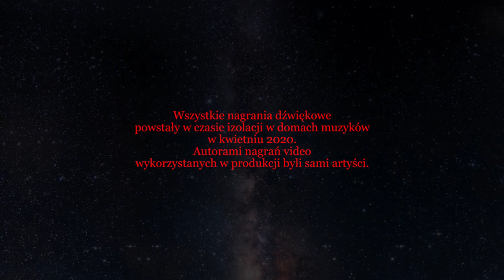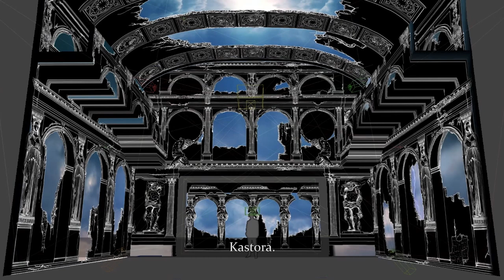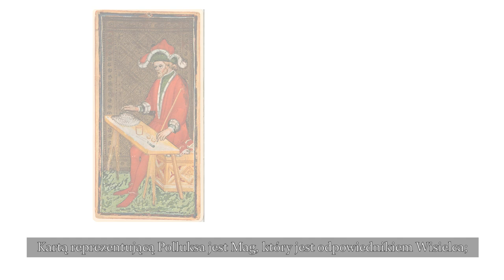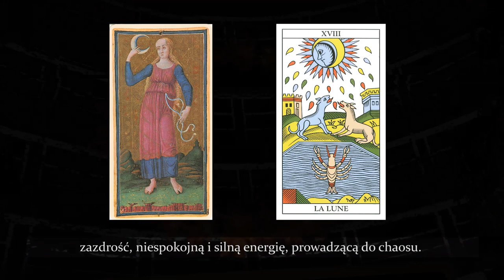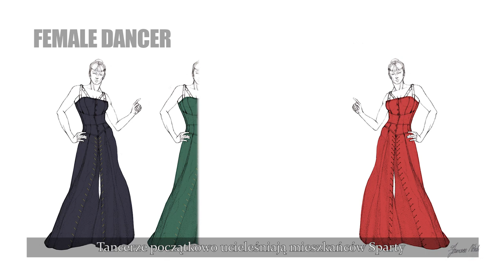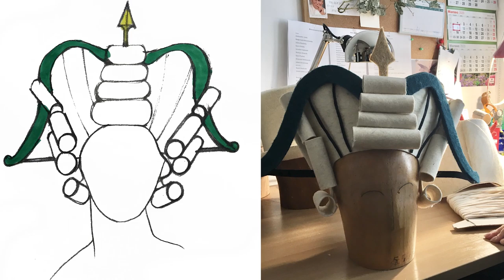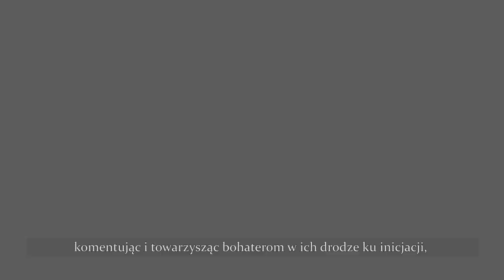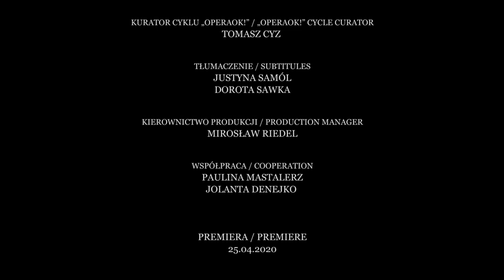operaOK! Vol 3 - Castor Et Pollux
Jean-Philippe Rameau CASTOR ET POLLUX / KASTOR I POLLUKS [fragmenty]
LIBRETTO PIERRE-JOSEPH BERNARD

Castor Kieran White
Pollux Kamil Zdebel
Télaïre Tosca Rousseau
Phébé Marta Brzezińska
Mercure Aleksander Kunach
Une Ombre Heureuse Ewelina Osowska

SCENARIUSZ, GŁOS Z OFFU, REŻYSERIA / SCRIPT, VOICE OVER, DIRECTOR – DEDA CRISTINA COLONNA

KIEROWNICTWO MUZYCZNE / MUSIC DIRECTOR- STEFAN PLEWNIAK
ASYSTENT / ASSISTANT – KUBA WNUK
PROJEKCJE I ZDJĘCIA / VIDEOS AND IMAGES – FRANCESCO VITALI
REALIZACJA DŹWIĘKU / SOUND – PIOTR MADZIAR
MONTAŻ / MONTAGE – JAKUB LENARTOWICZ (biogram)

INSTRUMENTALIŚCI MACV / MACV INSTRUMENTALISTS

SKRZYPCE I / VIOLINS I
MARIA PAPUZIŃSKA-USS – KONCERTMISTRZ / CONCERTMASTER
GRZEGORZ LALEK
RADOSŁAW KAMIENIARZ
NATALIA MOSZUMAŃSKA

SKRZYPCE II / VIOLINS II
ANNA JÓŹWIAK-KŁOSIEWICZ – LIDER / LEADER
KLAUDIA MATLAK
KORNELIA KORECKA-KARBOWNIK
EWA CHMIELEWSKA

ALTÓWKI / VIOLAS
MARCIN STEFANIUK – LIDER, INSPEKTOR/ LEADER, INSPECTOR
ANNA WIECZOREK
KAROLINA HABAŁO – LIDER / LEADER
ANNA STANKIEWICZ

WIOLONCZELE / CELLOS
JAKUB KOŚCIUKIEWICZ – KONCERTMISTRZ / CONCERTMASTER
KAROLINA SZEWCZYKOWSKA
ANNA CIERPISZ
KATARZYNA CICHOŃ

JUSTYNA REKŚĆ-RAUBO

KONTRABAS / DOUBLE BASS
STANISŁAW SMOŁKA

FLETY / FLUETES
PAWEŁ KSIĄŻKIEWICZ
MAŁGORZATA WOJCIECHOWSKA

OBOJE / OBOES
MAREK NIEWIEDZIAŁ
JAN HUTEK

FAGOT / BASSOON
TOMASZ WESOŁOWSKI

TRĄBKA / TRUMPET
ANETA MŚCISZ

KLAWESYN / HARPSICHORD
EWA MROWCA

PERKUSJA / PERCUSSION
JAROSŁAW KOPEĆ
KRZYSZTOF NIEZGODA

KIEROWNIK ARTYSTYCZNY MACV / ARTISTIC MANAGER OF MACV ORCHESTRA MARCIN SOMPOLIŃSKI

ZESPÓŁ WOKALNY WOK / WCO CHORUS

SOPRANY / SOPRANOS
EWA KURYŁOWICZ – INSPEKTOR / INSPECTOR
KAROLINA GERYŃ
MAGDALENA SMULCZYŃSKA

ALTY / ALTOS
KINGA GŁOGOWSKA
PAULINA ŁYSIKOWSKA

KONTRATENORY /COUNTERTENORS
KRZYSZTOF PIERNIK
ALEKSANDER SŁOJEWSKI

TENORY / TENORS
PIOTR JAKACKI
MAREK SADOWSKI

BASY / BASS
ŁUKASZ GERYŃ
BARTŁOMIEJ KORNACKI
GRZEGORZ ZYCHOWICZ

KIEROWNIK ZESPOŁU WOKALNEGO WOK/ MANAGER OF WCO VOCAL ENSEMBLE – KRZYSZTOF KUSIEL-MOROZ

W FILMIE WYKORZYSTANO NAGRANIE Z OSTATNIEJ WIECZORNEJ PRÓBY PRZED ZAWIESZENIEM DZIAŁALNOŚCI INSTYTUCJI KULTURY W POLSCE / IN THE FILM IS USED RECORDING OF THE LAST EVENING REHEARSAL BEFORE A SUSPENSION OF ACTIVITIES OF CULTURAL INSTITUTIONS IN POLAND

PODZIĘKOWANIA DLA WSZYSTKICH WYKONAWCÓW I REALIZATORÓW SPEKTAKLU „CASTOR ET POLLUX” / THANKS TO ALL ARTISTS AND CREATION TEAM OF THE PERFORMANCE „CASTOR ET POLLUX”

SZCZEGÓLNIE DLA / ESPECIALLY SOLISTÓW / SOLOISTS:
DAWID BIWO, KRZYSZTOF MATUSZAK, WOJCIECH SZTYK

TANCERZY / DANCERS: MATILDA LARSSON, VALERIE LAUER, JOANNA LICHOROWICZ-GREŚ, ALEKSANDRA PAWLUCZUK, SŁAWOMIR GREŚ, ADRIAN NAVARRO, DOMINIK SKOREK, ARTUR ZAKIROV
ZESPOŁU WOKALNEGO WOK / WCO CHORUS: SYLWIA STĘPIEŃ, EWA PUCHALSKA, EWELINA RZEZIŃSKA, TOMASZ GRYGO, ANDRZEJ MILEWSKI, ROBERT MOJSA
ASYSTENTÓW / ASSISTANS : KARIN MODIGH, HANNAH GELESZ, ZUZANNA GRZEGOROWSKA, ALEC KEVIN JAMES BOREHAM

VIDEO ANIMATION & MAPPING
GIARDINO22 ART LAB
PRO4MEDIA

KURATOR CYKLU „OPERAOK!” / „OPERAOK!” CYCLE CURATOR
TOMASZ CYZ
KIEROWNICTWO PRODUKCJI / PRODUCTION MANAGER
MIROSŁAW RIEDEL
WSPÓŁPRACA / COOPERATION
PAULINA MASTALERZ
JOLANTA DENEJKO
WSZYSTKIE NAGRANIA DŹWIĘKOWE POWSTAŁY W CZASIE IZOLACJI W DOMACH MUZYKÓW W KWIETNIU 2020. AUTORAMI NAGRAŃ VIDEO WYKORZYSTANYCH W PRODUKCJI BYLI SAMI ARTYŚCI.
CYKL „OPERAOK!” STWORZONY JEST W RAMACH DZIAŁAŃ PROMOCYJNYCH WARSZAWSKIEJ OPERY KAMERALNEJ. TO ODZEW TWÓRCÓW SPEKTAKLI NA ZAISTNIAŁĄ SYTUACJĘ ZWIĄZANĄ Z ZAWIESZENIEM DZIAŁALNOŚCI TEATRÓW W MARCU 2020 R. Z POWODU PANUJĄCEJ PANDEMII WIRUSA COVID-19.

“OPERAOK!” CYCLE WAS CREATED WITHIN THE PROMOTION ACTIVITIES OF THE WARSAW CHAMBER OPERA. IT IS A RESPONSE OF THE AUTHORS OF THE PERFORMANCES TO THE SITUATION RELATED TO SUSPENSION OF ACTIVITIES OF THE THEATRES IN MARCH 2020 DUE TO THE PREVAILING COVID-19 PANDEMIC.

„OPERAOK!” JEST INNOWACYJNYM POMYSŁEM AKTYWIZUJĄCYM ARTYSTÓW I PRACOWNIKÓW WOK W CZASACH WYŁĄCZENIA TEATRÓW Z DZIAŁALNOŚCI NA SCENIE.

“OPERAOK!” IS AN INNOVATIVE IDEA ACTIVATING ARTISTS AND WCO EMPLOYEES DURING THE PERIOD OF SUSPENSION OF THEATERS’ ACTIVITY ON STAGE.

INFORMACJA O BIEŻĄCYM I PRZYSZŁYM REPERTUARZE:/ INFORMATION ON CURRENT AND FUTURE REPERTOIRE:
WARSZAWSKA OPERA KAMERALNA
TEATR WOK: AL. SOLIDARNOŚCI 76 B, 00-145 WARSZAWA
ADMINISTRACJA: UL. OBROŃCÓW 31, 03-933 WARSZAWA
BASEN ARTYSTYCZNY WOK: UL. MARII KONOPNICKIEJ 6, 05-077 WARSZAWA

INFORMACJA / REZERWACJA BILETÓW
OD PONIEDZIAŁKU DO PIĄTKU W GODZ. 9.00–17.00

INFORMATION / TICKET RESERVATIONS
MONDAY-FRIDAY, 9 A.M. – 5 P.M.
ZAPRASZAMY NA SPEKTAKLE W WARSZAWSKIEJ OPERZE KAMERALNEJ PO PRZYWRÓCENIU DZIAŁALNOŚCI SCENICZNEJ TEATRÓW. WE INVITE YOU TO THE SPECTACLES HELD AT THE WARSAW CHAMBER OPERA AFTER RENEWING THE STAGE ACTIVITY OF THE THEATRES.